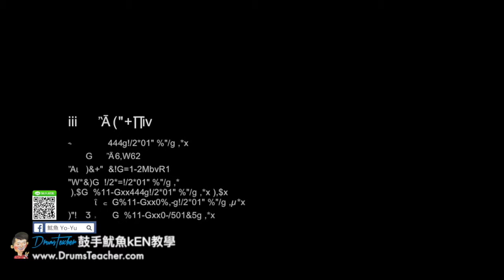【爵士鼓手魷魚kEN®】🥁🎼DrumsTeacher.com™🎶表演.課程 (2018-05🎵爵士鼓學員；音樂打擊團體課程- 樂器 ) Drum Cover SparxStix 發光鼓棒